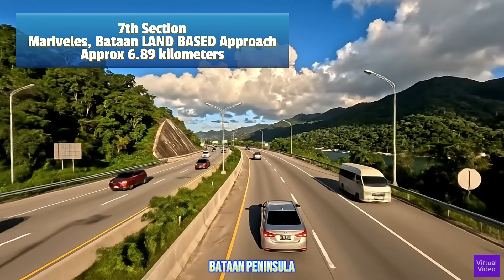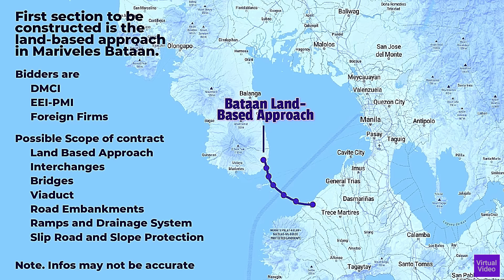To Start Now! 32-Km Bataan Cavite Interlink Bridge | Philippines' Flagship Project of the Century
This is Part 1 video pertaining to the loan approval to fund the Manila Bay Bridge and the ongoing bidding for the construction of section 1. Finally! It is COMING! In 30 minutes, travel from Cavite to Bataan on a stunning view of the Manila Bay Highway Bridge. The Bataan Land-Based section of this 4-lane 32-kilometer Manila Bay Bridge is about to start construction pending review and announcement of the winning bidder.

This landmark infrastructure project expected to be completed in around 60 months will be funded by ADB, AIIB, and the Philippine Government.

Here are the seven sections of the Bataan to Cavite Manila Bay Bridge:

1. Land-Based Approach in Naic, Cavite
2. South Marine Viaduct - Cavite Side
3. South Channel Cable Bridge
4. Corregidor Interchange Provision
5. North Channel Cable Bridge
6. North Marine Viaduct - Bataan Side
7. Land-Based Approach in Mariveles, Bataan

Contract Package 1 referring to number 7 will start construction awaiting announcement of winning bidder which participated by local and foreign firms like DMCI, EEI-PMI, and other foreign firms.

Estimated cost to complete the entire Manila Bay Bridge is at P219 Billion.